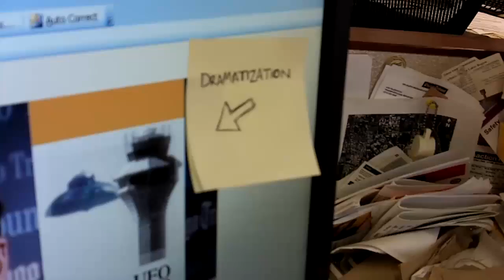Jon Hilkevitch on his Chicago O'Hare UFO story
Chicago Tribune transportation reporter Jon Hilkevitch describes the phenomena that leads to periodic explosions of interest in his 2006 story about a UFO reported above O'Hare airport.